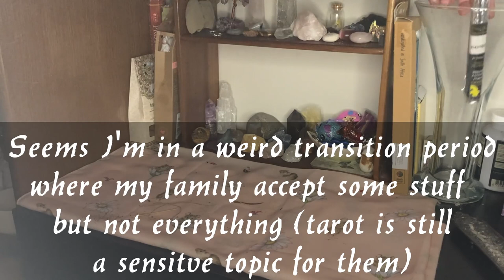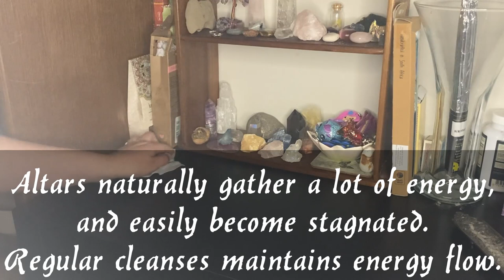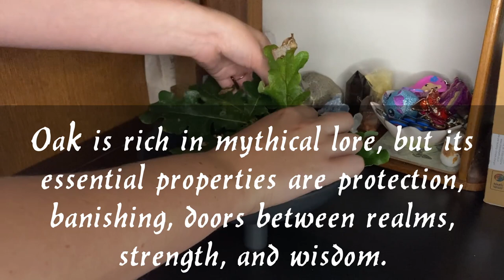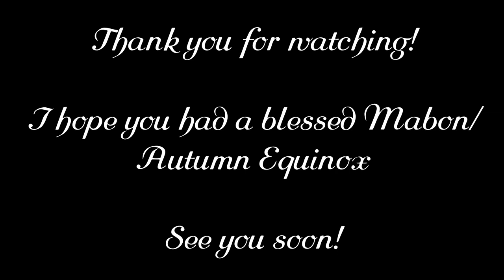'Altar in a Bowl' for Closet Witches | Mabon 2023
I celebrated Mabon / Autumn Equinox 2023 by making an 'altar in a bowl', how do you think it turned out?
Making an altar in a bowl can be a great solution for closet witches who can't have traditional, overtly 'witchy' looking altars. Give this a try!